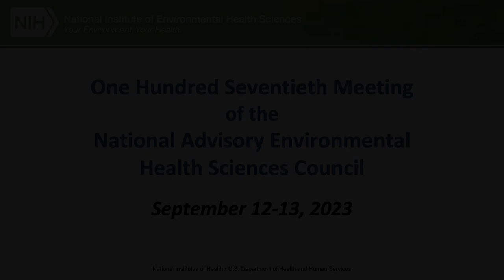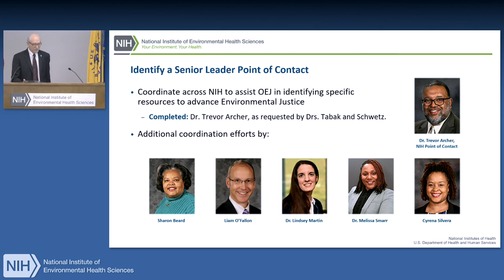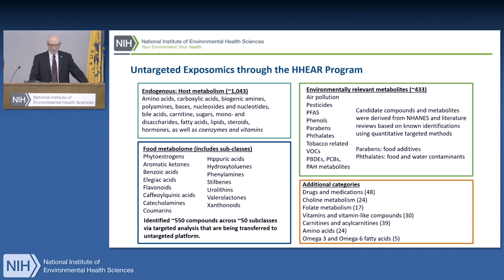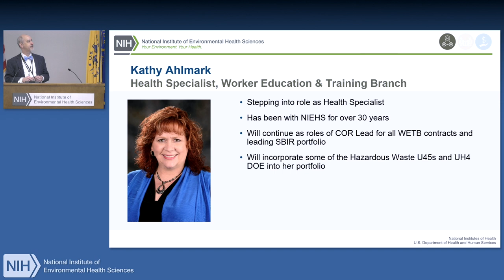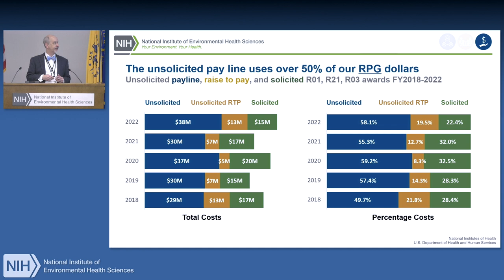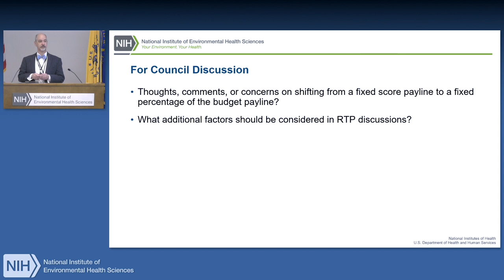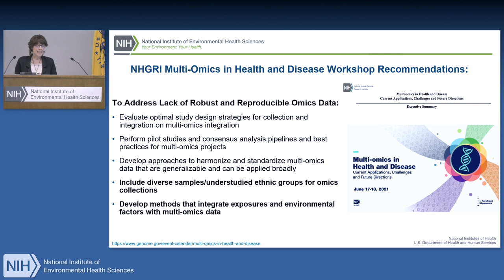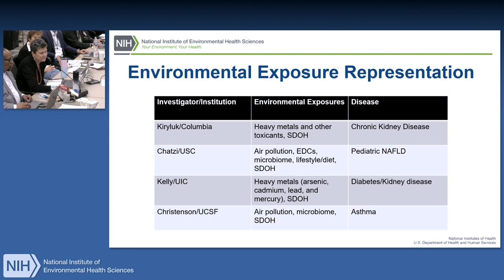NAEHS Council Meeting - Open Session - September 13, 2023 (Day 2 - Part 1)